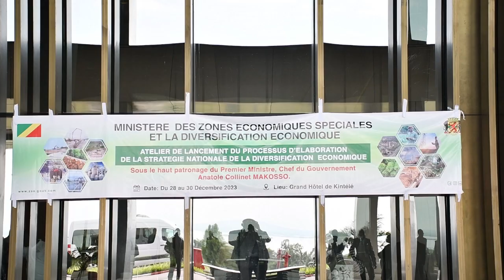CÉRÉMONIE D'OUVERTURE DE L'ATELIER / DIVERSIFICATION ÉCONOMIQUE